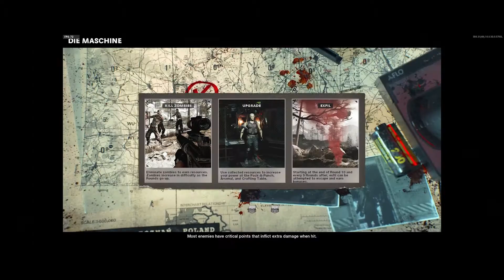XM4 and RPG progress || BLOPs CW Zombies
Socials